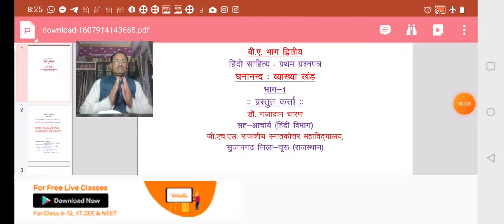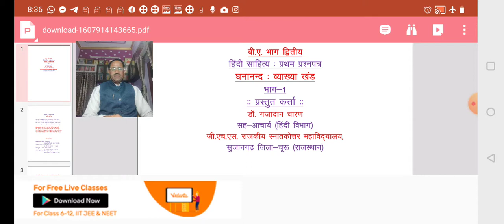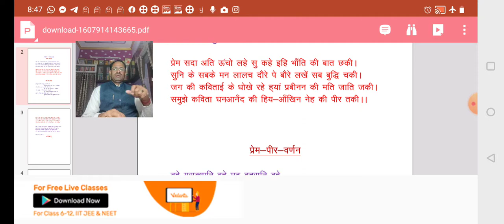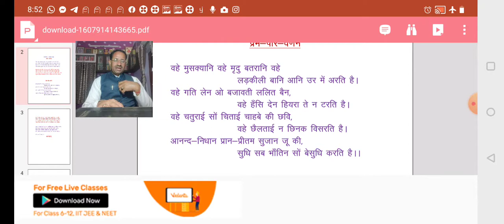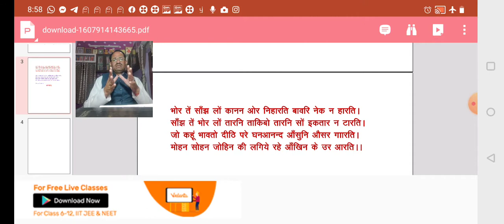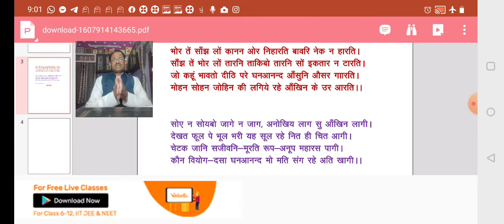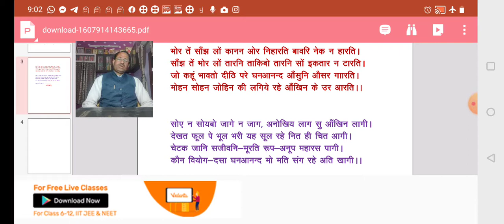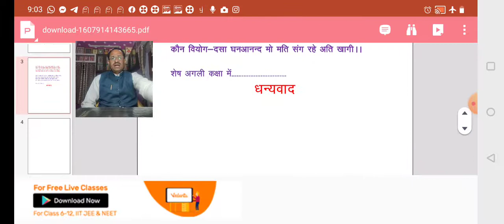घनानन्द परिचय एवं व्याख्या खण्ड 1 द्वारा डॉ. गजादान चारण सह-आचार्य राजकीय महाविद्यालय, सुजानगढ़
बी.ए. भाग द्वितीय हिंदी साहित्य प्रथम प्रश्नपत्र